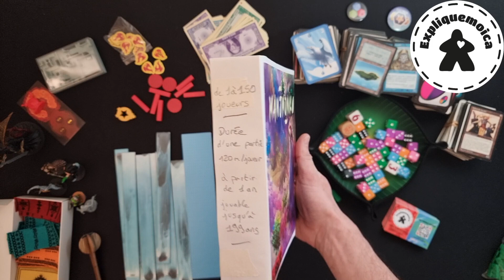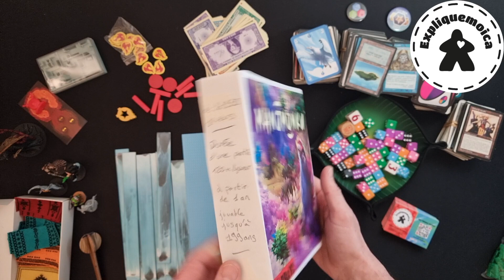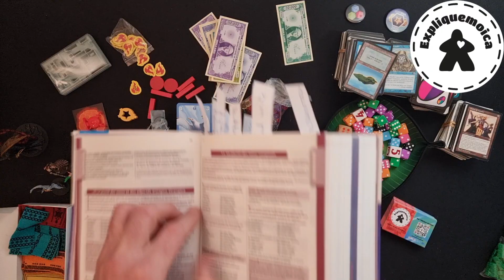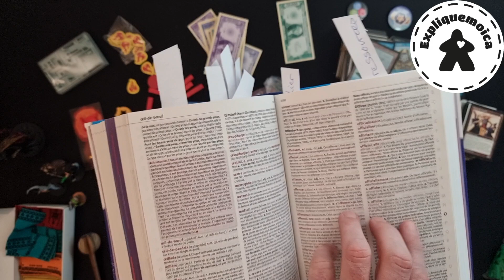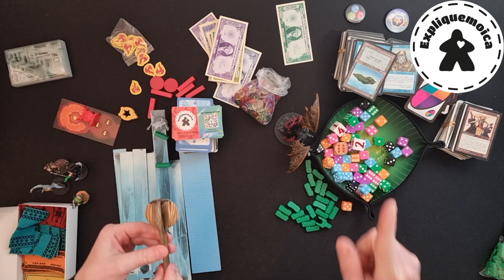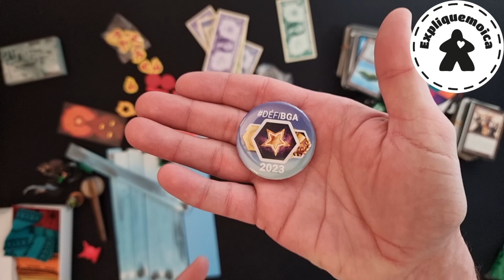🏆 MANJMONKU 🏆 règle du jeu en français par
Bonjour,
Cette vidéo est lié à la cérémonie du festival de Cannes 2023

je vous présente :
🏆 MANJMONKU  🏆sur la chaîne youtube expliquemoica

🎂 1 à 199 ans
⏱ 120 min / joueur
⚙️ deckbulding, asymétrique, pose de tuile, stratégie, ambiance, roll & write, Cartes, chance, narratif.
🏷️ festival de cannes 2023

 🏭   bluebox & yellow cowboys

😎 Un jeu ultra intelligent, avec des règles compliquées.
Chaque joueur y trouvera son bonheur, car il mélange du deckbulding, de la pose de tuile, de l'asymétrie, sans oublié de la stratégie, de l'ambiance, du roll & write,  des cartes, une part de chance, est un gros aspect narratif...

Tout ceci est bien sûr une blague 😜, on a bien rigolé en faisant cette vidéo mais il a fallu s'y reprendre à plusieurs fois 😉😂

Si vous avez des points de règles ou vous avez des doutes on essayera de vous répondre 😉😬

N'oubliez pas qu'il existe plein de boutique de jeux près de chez vous.